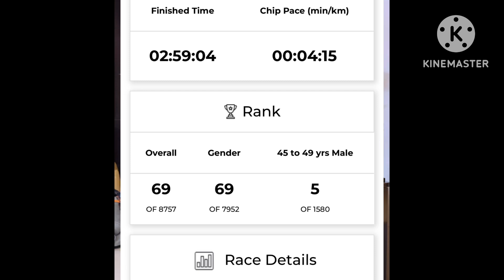NATIONAL MARATHON NEW DELHI MARATHON-2024 | 02:55:05 | PERSONAL BEST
Here I talked about National Marathon - NDM -2024  event and race experience